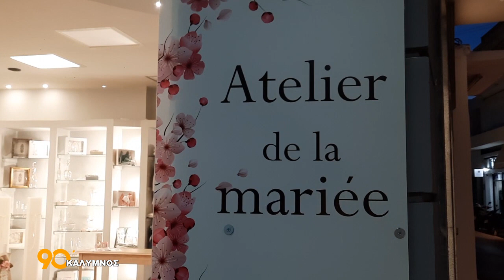ΕΥΧΕΣ ΓΙΑ ΚΑΛΟ ΠΑΣΧΑ ΑΠΟ ΤΗΝ ΔΡΟΣΟΥΛΑ ΜΟΥΣΕΛΛΗ - Atelier de la mariee